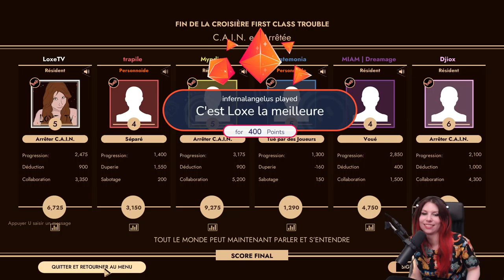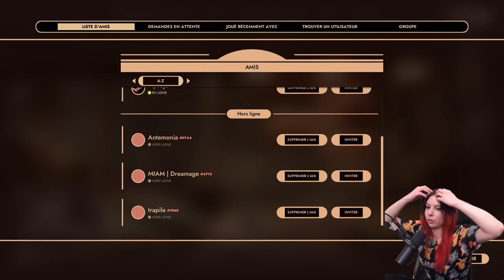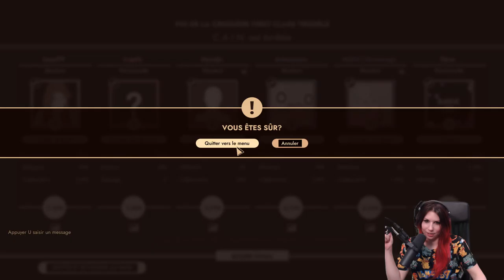MA VOIX D'ACCUSATRICE - Multicredi First Class: Trouble avec Myndje, Ante, Djiox... (11/05/2022)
Rediffusion du multicredi du 11/05/2022 sur First Class: Trouble - 1ère partie